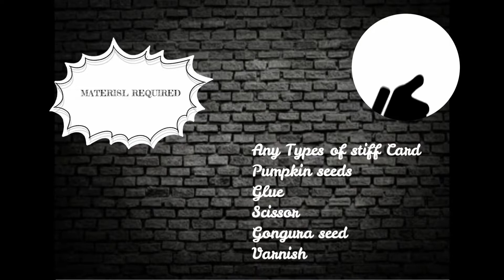Making flowers with pumpkin seeds and wall hanging with Ice cream sticks#seedflowers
Hello friends.